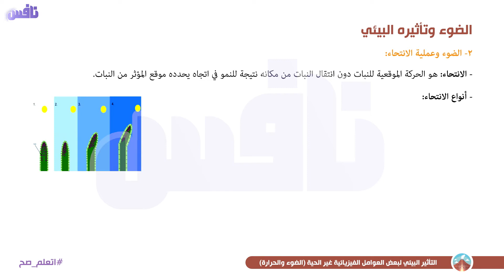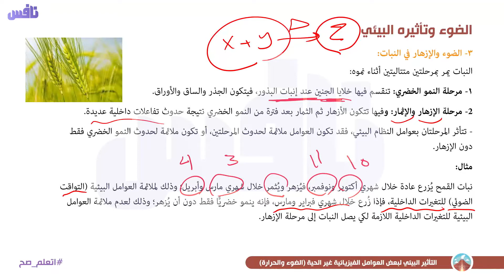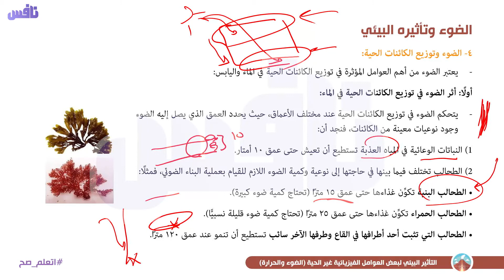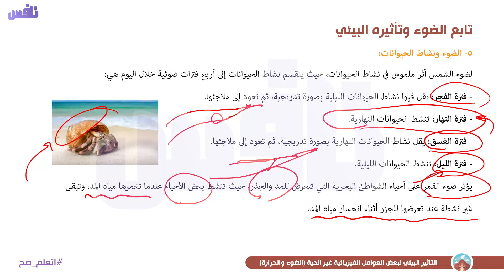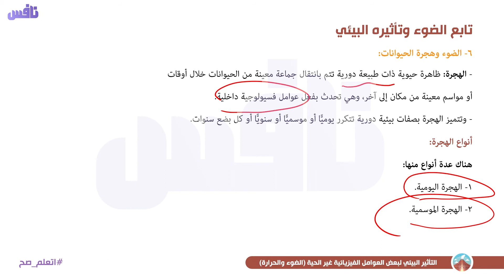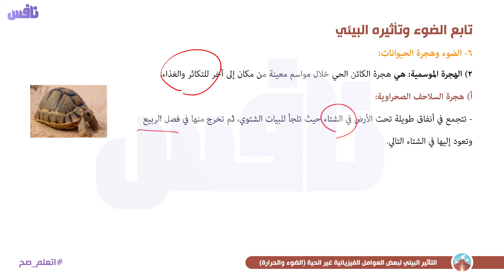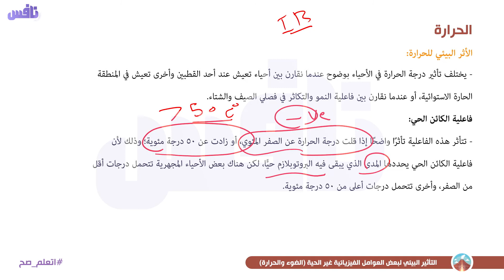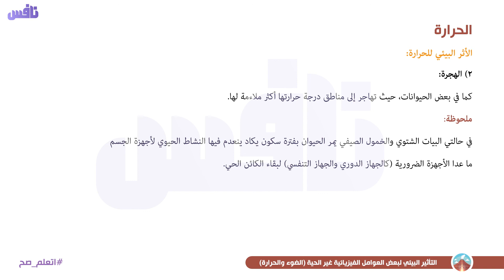التأثير البيئى لبعض العوامل الفيزيائية غير الحية (الضوء والحرارة)